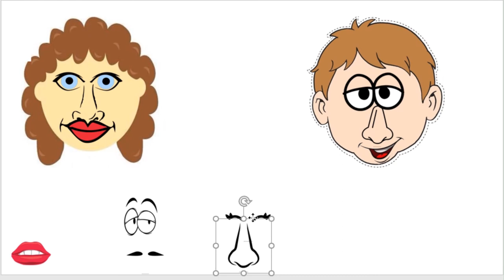Las Tablas 2º Ed Infantil Retrato cambiante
Retrato cambiante